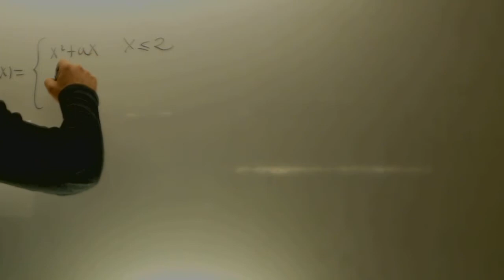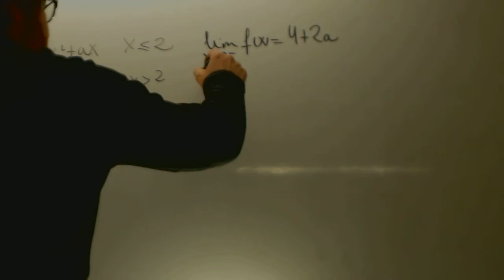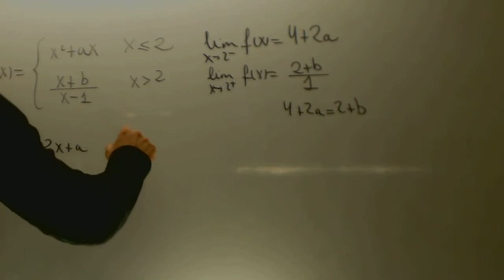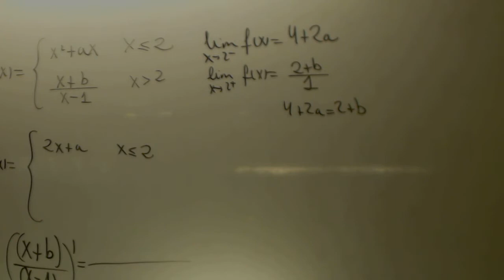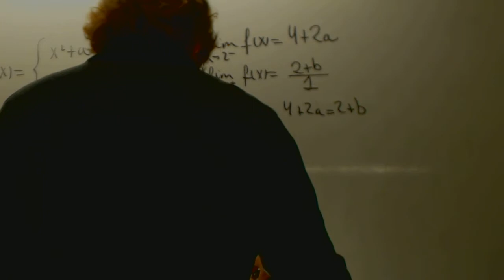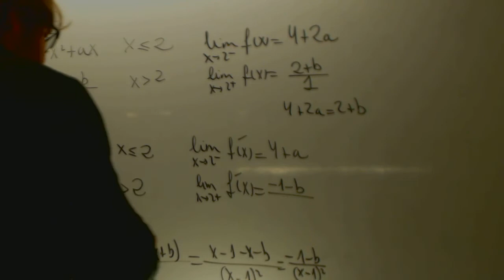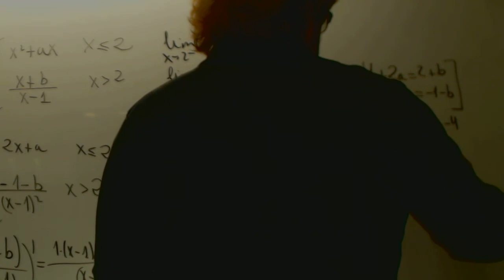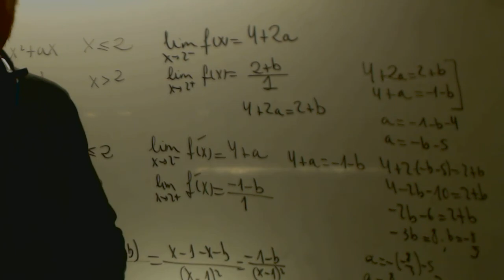Sociales II 2014 Reserva 3 Ejercicio 2 Opcion A Matematicas Academia Usero Estepona